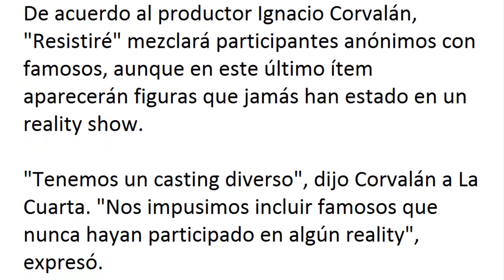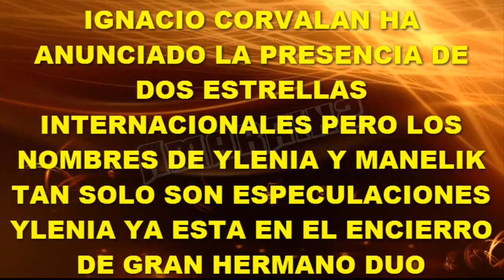MAS DATOS SOBRE LOS PARTICIPANTES DEL NUEVO REALITY DE MEGA "RESISTIRÉ"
Van pasando los días y aunque no se sabe la fecha exacta del estreno del nuevo reality chileno de Mega, el productor Ignacio Corvalán ya dio algunas pistas de quienes serán los nuevos participantes de este reality de supervivencia.